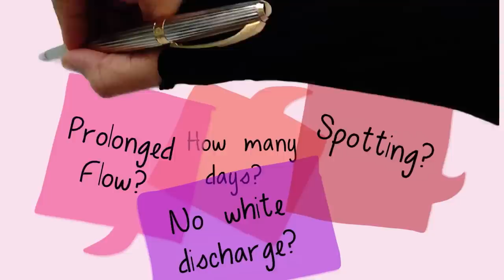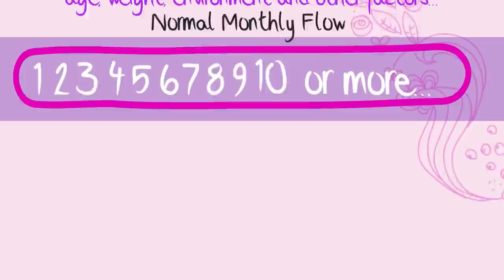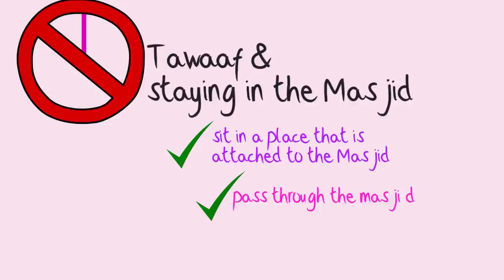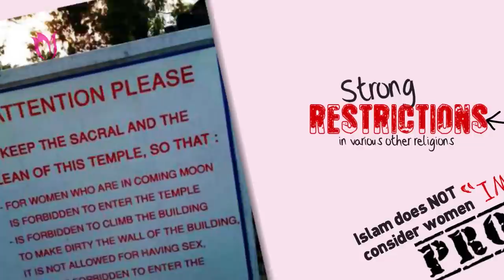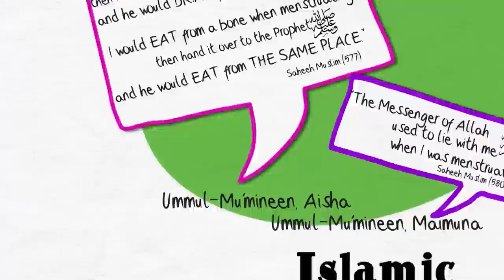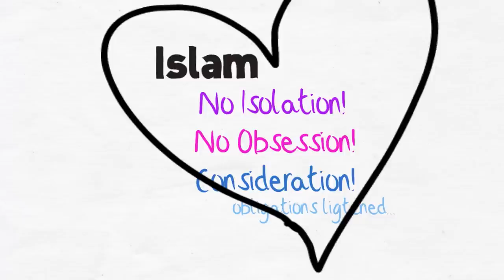Menstruation - Islamic Rulings & Reason ᴴᴰ ┇ Illustrated ┇ Ustadha Shawana A. Aziz ┇ TDR ┇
Video Created by The Striving Muslimah

Menstruation - Islamic Rulings & Reason ᴴᴰ ┇ Illustrated ┇ Ustadha Shawana A. Aziz ┇ The Daily Reminder ┇

Islamic Rulings... DEGRADING to Women?

Watch an ANIMATED COMPARISON between;

• Myths, Practices and Restrictions found in other religions/cultures and

• Islamic Rulings on Menstruation

Discover how Islamic Rulings are Uplifting, Beneficial and MOST Sensitive to a woman's feelings...

Video Courtesy of The Striving Muslimah YT Channel

Register and become a part of the Buzz at The Striving Muslimah BLOG